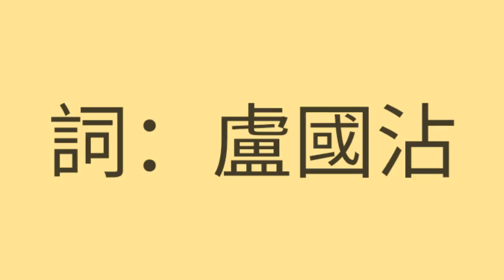江南好無線電視劇「江山美人」插曲 詞.盧國沾 曲.王純 唱.鄭少秋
如果您無法在智能手機上看到視頻，請將YouTube設置更改為桌面模式，或到卓面電腦上觀看此視頻。

江南好
無線電視劇「江山美人」插曲
詞：盧國沾
曲：王純
唱：鄭少秋

女：紅紅江楓映江南美景
百花開放
桃紅綠柳長滿城
處處繁華已著稱
像仙境如仙境
男：處處笙歌未停歡笑聲
迅步過花徑　人間仙境
女：處處歌聲歡喜盈盈
樂韻起　舞未停
繁華繁盛
繁盛　繁盛　繁盛　繁盛
名地名勝　山靈水秀好繁榮